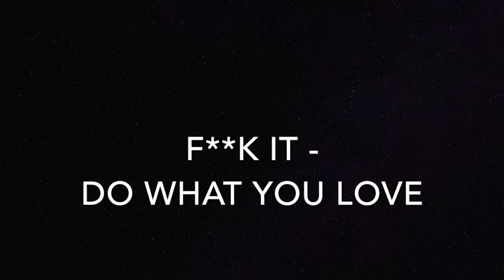Fuck It - Do What You Love, by John C. Parkin. Video 3 of 3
John C. Parkin, author of the bestselling Fuck It books, talks about how to say 'F**k It' and Do What You Love in this, the third of three videos.  John released a book on the subject in 2016, runs a regular eCourse and leads F**k It Do What You Love retreats in Italy near his home and close to where these videos were filmed.